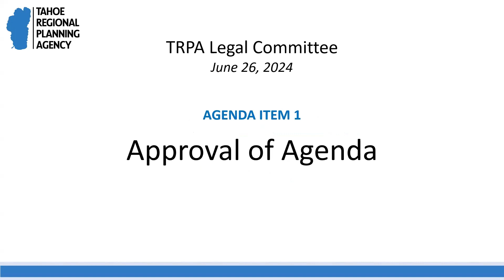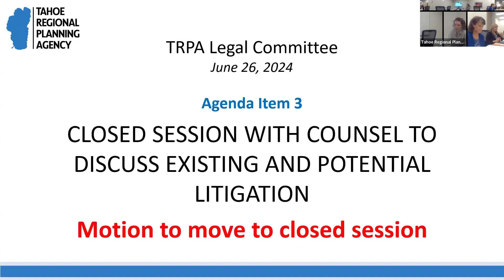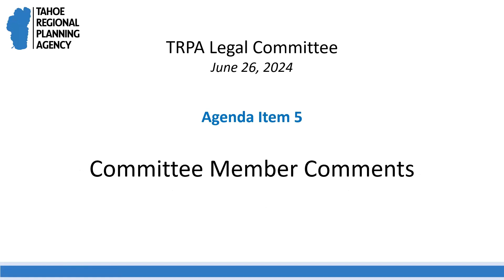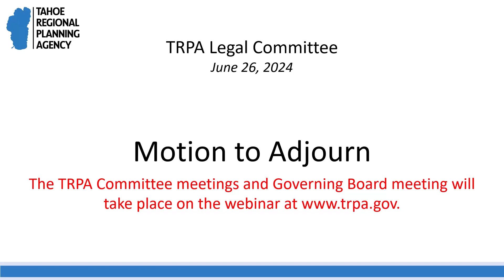TRPA Legal Committee - June 26, 2024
Open Session. The Legal Committee was in closed session for approximately 30 minutes.